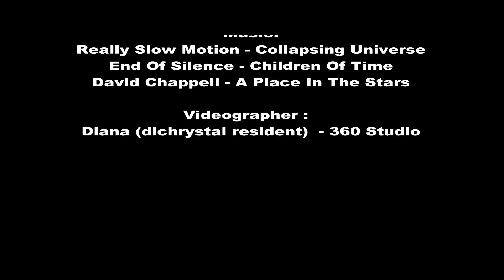The Dark Sewers - an Ultimate Zombie Sim in Second Life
an Ultimate Zombie Sim in Second Life.  Owned by Nikita Azalee and Build by Silky Warwillow.

Nikita and Silky are not just like most girls.They must fight against Zombies infecting the town from the dark sewers. Will they make it? Come and join them in their fights and be prepared for some thrilling surprises !